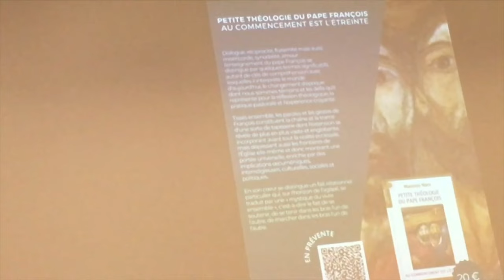Presentazione del libro di Massimo Naro: “Petite théologie du pape François”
Andrea Riccardi e Piero Coda presentano il libro di Massimo Naro Petite théologie du pape François, traduzione di Protagonista è l’abbraccio. Temi teologici nel magistero di Francesco
Palermo - martedì 25 giugno 2024